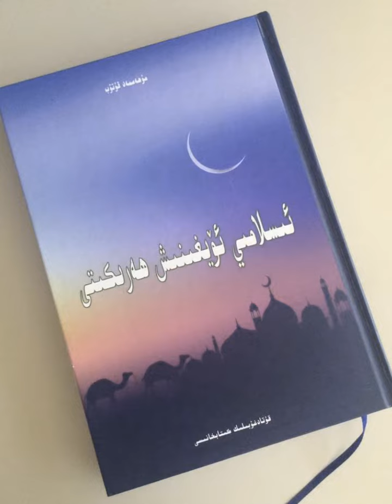ئىسلامىي ئويغۇنۇش ھەركىتى ناملىق كىتابتىن ئۈزۈندە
ئۆزەڭلار ئوقۇغان كىتاپلاردىن ياخشى ئۈزۈندىلەرنى ماڭا يوللاپ بەرسەڭلار قانىلىمىزئارقىلىڭ تارقىتىپ بىرىمەن ھەممەيلەن پايدىلىنىدۇ شۇڭا قانىلىمىزنى تونۇشلىرىڭىزغا تەۋسىيە قىلىشنى ئۇنۇتماڭ